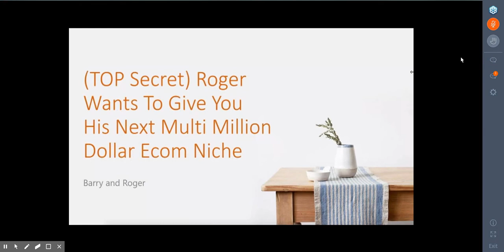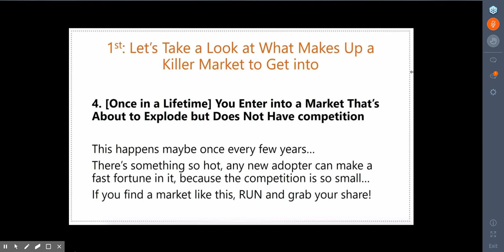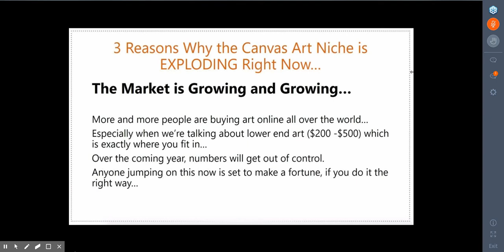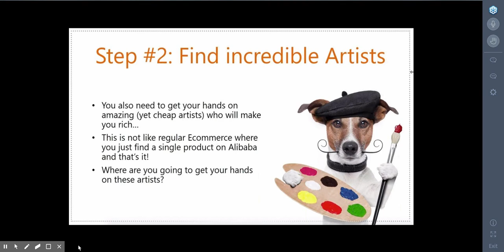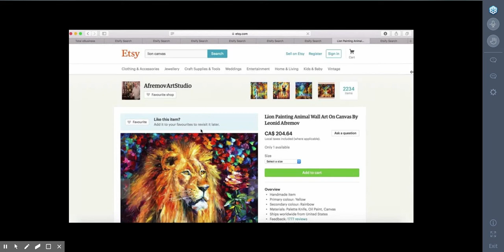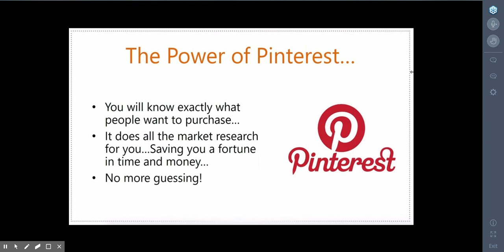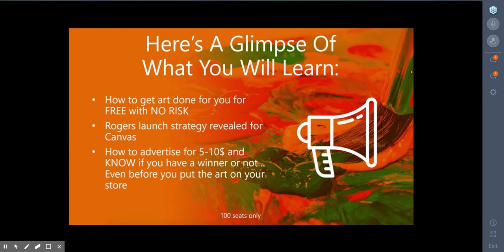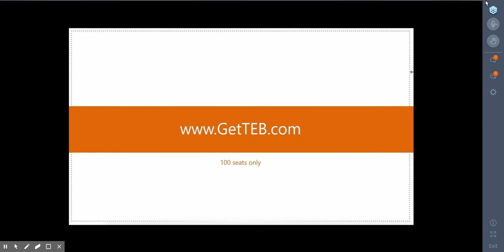Barry and Roger Canvas Art Marketing Call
Barry and Roger are really slumming it this time, selling an info product with  software Etsigy which searches Etsy.com for successful artists selling "canvas art". Roger claims this is a new niche for him, you can "learn along" to find out just how to make it rich selling canvas art to  Facebook users. They market these products with a real touch of panache and flair. I have no idea if they are worth the high prices or not. This one is $699, which is considerably less than most of their products.  You're almost always going to need to build a website then promote it on
Facebook though. This seems to be what Roger does to make his hundreds of thousands of dollars in sales each month. I'm not sure why he needs the extra money, your money.